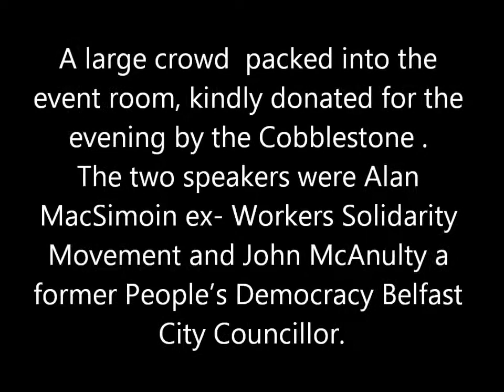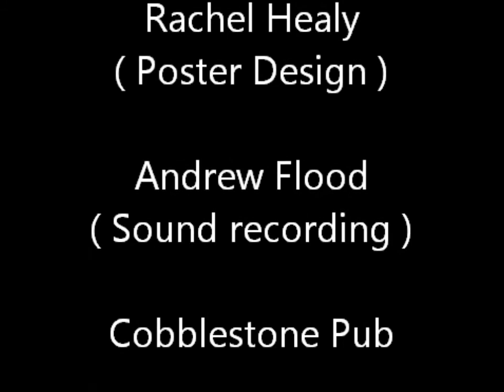Radical Politics of the late 1960s-70s Marxists- Anarchists & Saor Eire. Part 2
On Thursday 12th September 2013, a very interesting Meeting took place in the Cobblestone Pub Dublin. The event entitled Radical Politics of the late 1960s-70s  Marxists- Anarchists & Saor Eire.

A large crowd with standing room only, packed into the event room, kindly donated for the evening by the Cobblestone .
The two speakers were Alan MacSimoin ex- Workers Solidarity Movement and John McAnulty a former People's Democracy Belfast City Councillor.
In addition the meeting was chaired by long time left-wing activist and author' of The Story of the Limerick Soviet'  Rayner Lysaght.

The participants in the meeting included veteran Marxists and Republicans, contributions in a lively Q&A session